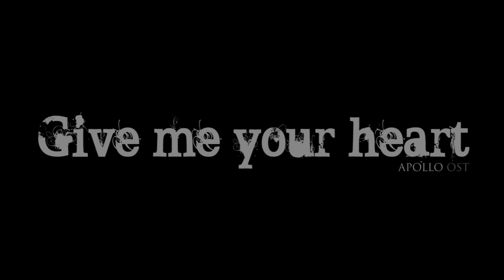Give Me Your Heart